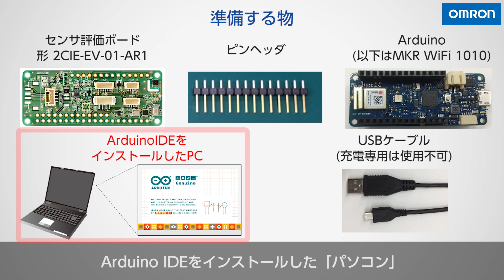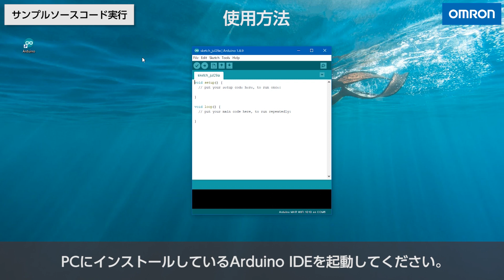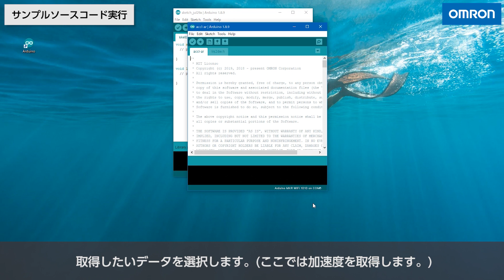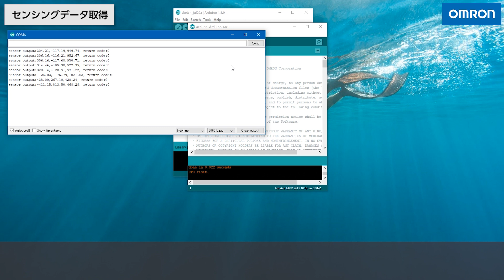オムロン センサ評価ボード 使い方Arduino編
Raspberry Pi、Arduino、Featherのオープンプラットフォームに対応したオムロン センサ評価ボードの使い方動画です。
この評価ボードは様々な情報をセンシングし、新しいIoTアプリケーション開発とPoCを容易にします。